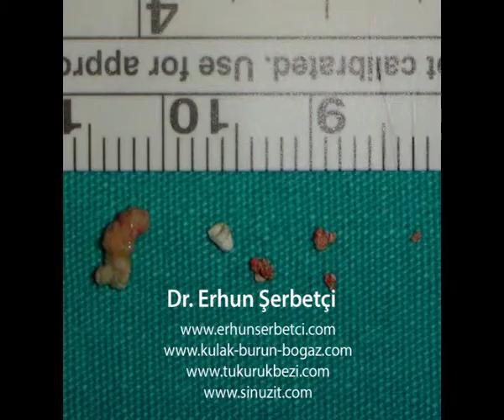Sialendoskopi Yöntemi ileTükürük Bezinden Basket ile Taş Çıkartılması - Dr. Erhun Şerbetçi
KBB Hastalıkları & Baş ve Boyun Cerrahisi Uzmanı ve Sialendoskopi yönteminin ülkemizdeki öncüsü Doç. Dr. Erhun Şerbetçi, sialendoskopi yöntemi ile tükürük bezinden taş çıkartılma işlemini endoskopik görüntü üzerinden anlatıyor.